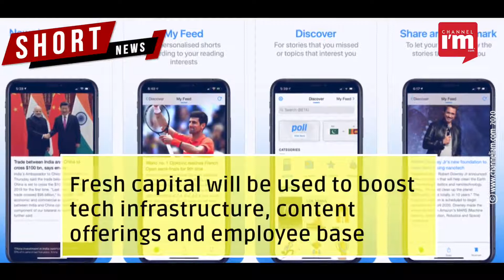Inshorts raised $60 million in funding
News app Inshorts raised $60 million in funding led by Vy Capital
Some existing investors also backed the financial round
Company did not disclose details of participating investors
Total fund tally now stands at about $170 million
Backers include Tiger Global, SIG, A91 and Tanglin Venture Partners
Inshorts summarises news in 60 words
It also runs a location-based social media platform 'Public'
Fresh capital will be used to boost tech infrastructure, content offerings and employee base
Inshorts enjoys a strong user base in tier-one cities
It has about 10 million monthly active users